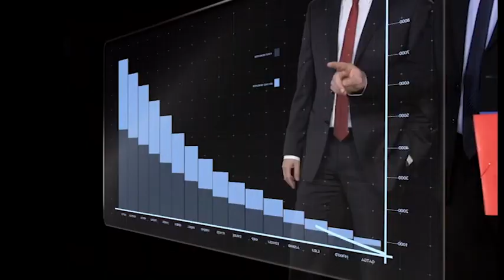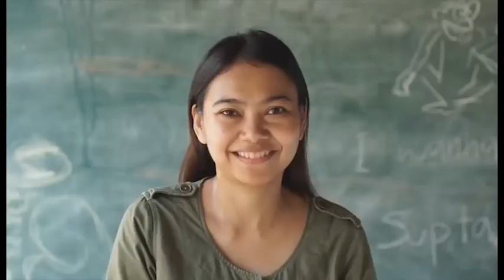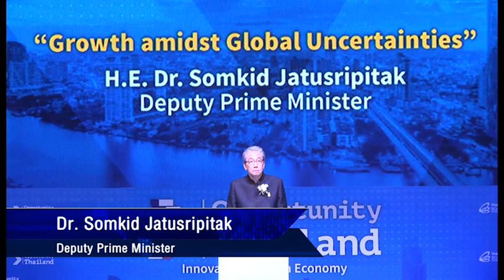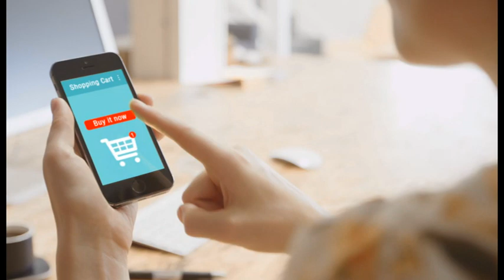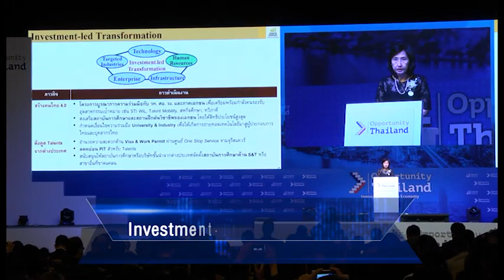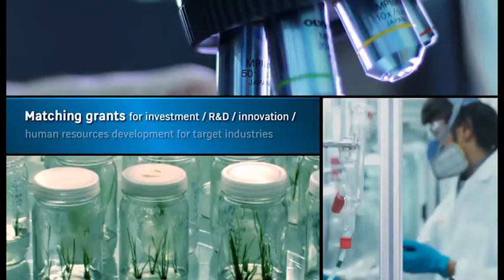Opportunity Thailand Seminar 2017